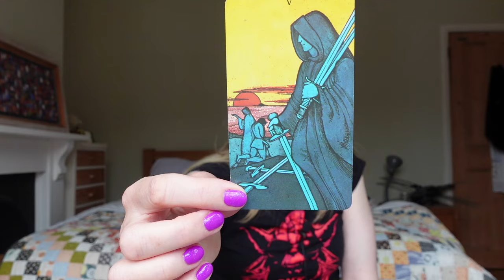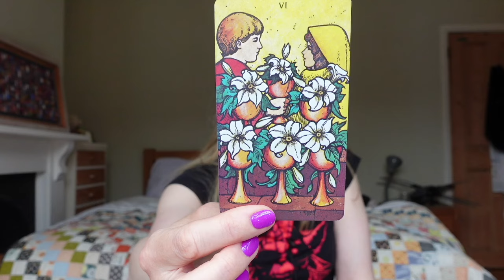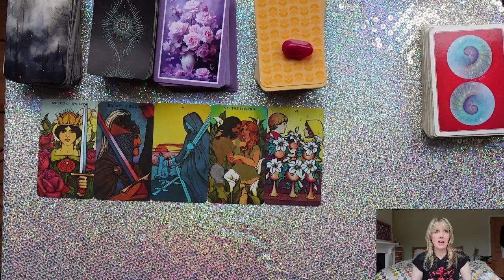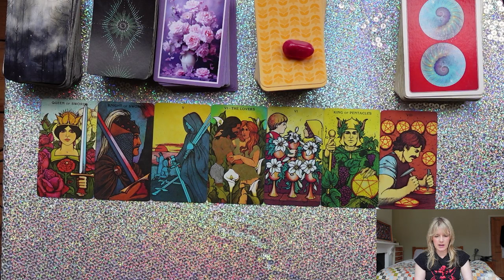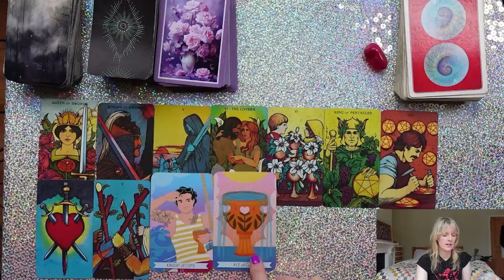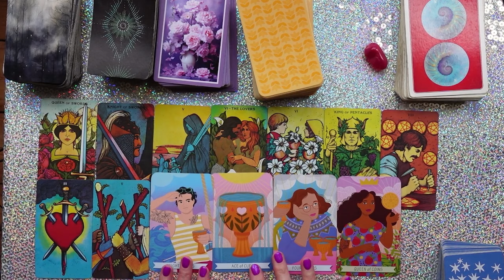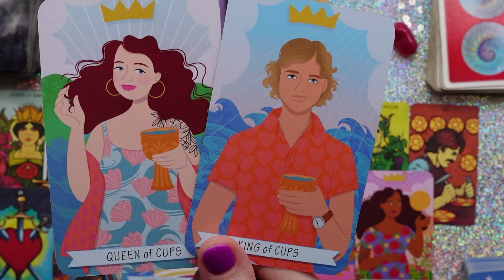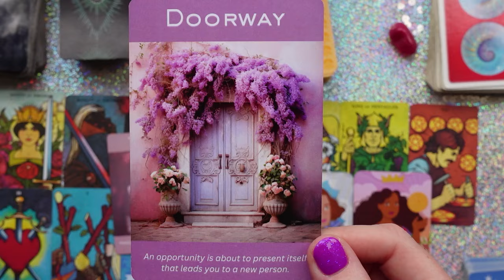ARIES " GET READY TO BE A LOVE MAGNET 🧲 USE YOUR POWERS WISELY!" MID JUNE 2024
🤩 OFFER! EXTENDED READINGS ALL 12 FOR 9.99 😍